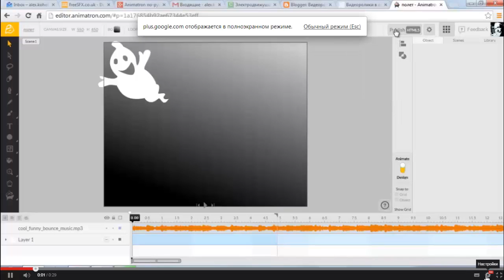у12.mp4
Урок 12
Размеры экрана при просмотре в Google+ для мелких деталей и скорость воспроизведения для торопливых
Просмотр урока при скорости воспроизведения х2 займет 23 секунды:)